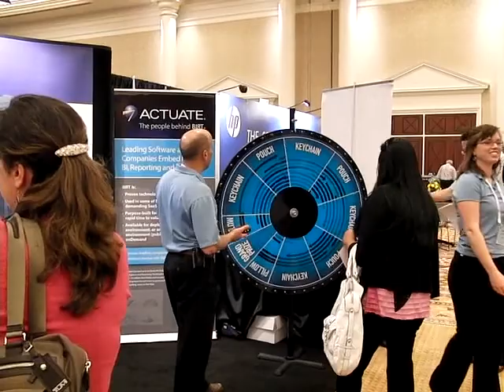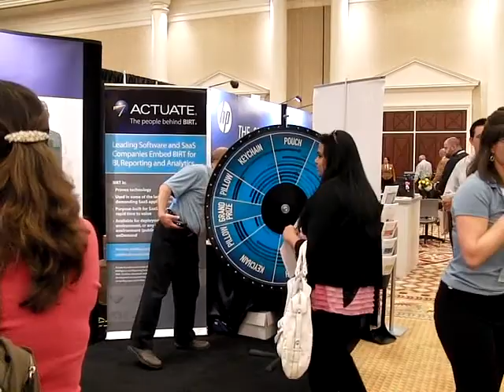Exhibitor booth game wheel at the TDWI Las Vegas 2012 World Conference